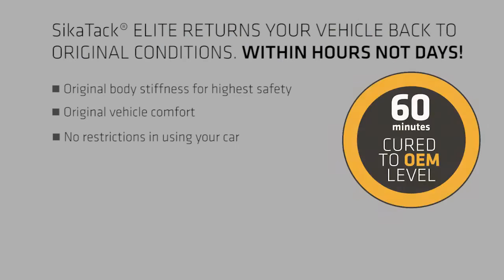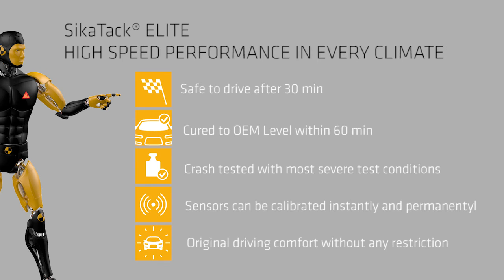SikaTack® ELITE - The Ultimate Windscreen Adhesive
SikaTack® ELITE is an advanced windshield adhesive, specifically developed and engineered for our innovative PowerCure system technology. The quick curing of SikaTack® ELITE enables you to meet all OEM requirements in less than 60 minutes! The Safe Drive-Away Time is reached just 30 minutes after installation. Boost your business with a potentially record-breaking performance.